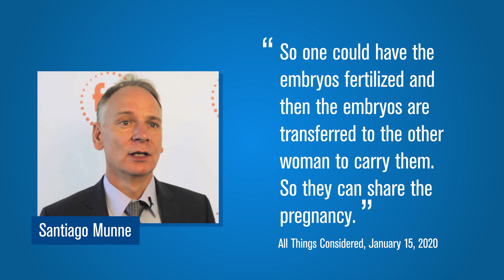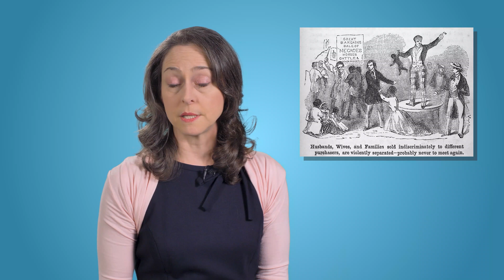Uterine Lavage: A Better Alternative to IVF?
Uterine lavage, a recently developed alternative to in vitro fertilization (IVF), promises, according to its creators, to offer significant benefits over IVF. But does this make it a more ethical procedure? Healing the Culture president, Camille Pauley, lays open the ethical and moral problems with uterine lavage, the truth about its so-called benefits.

Sources:
▶ "Embryo Research To Reduce Need For In Vitro Fertilization Raises Ethical Concerns" on NPR

Healing the Culture is an international leader in pro-life advocacy, delivering respect life education to millions of people in the United States and around the world.